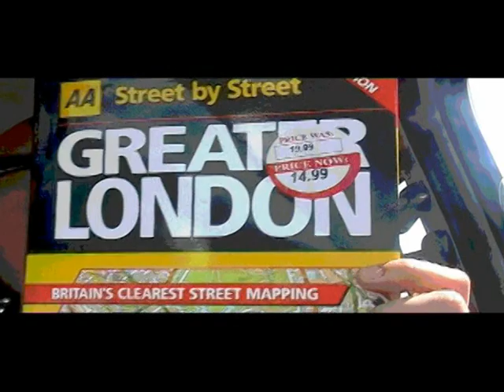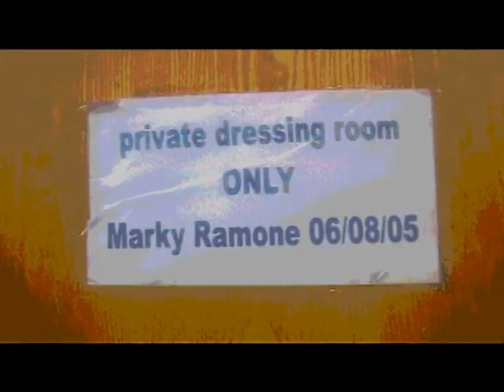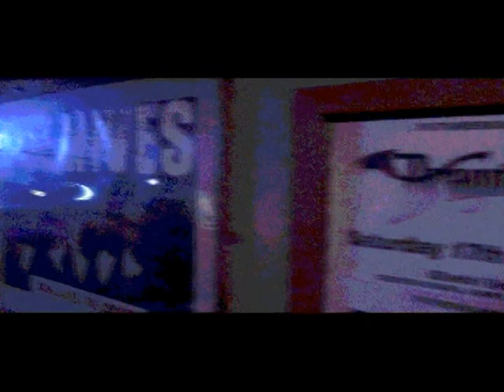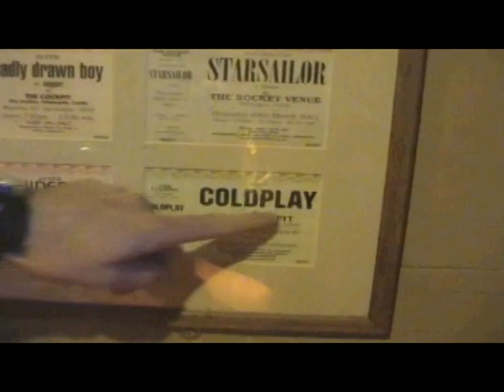Blue Meridian UK Tour 2005 Part 1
This is part 1 of this amazing tour.